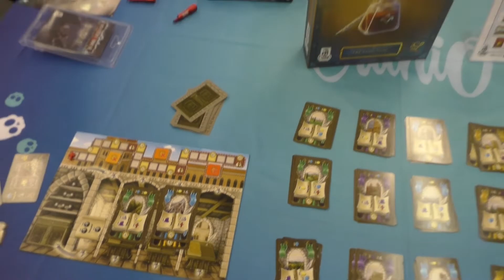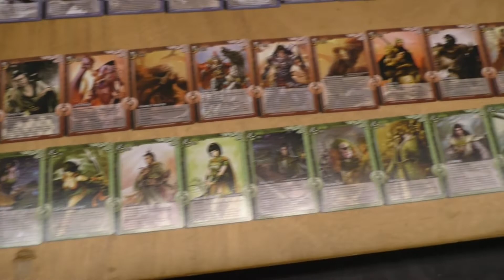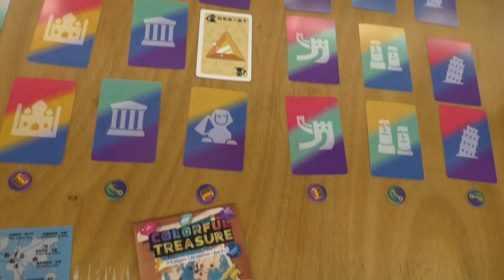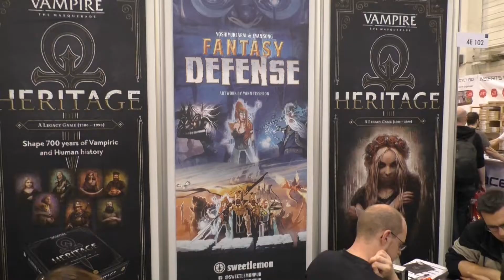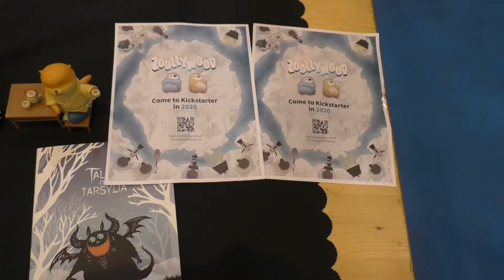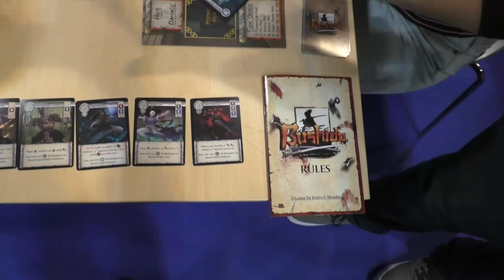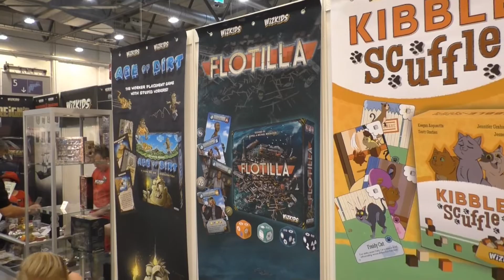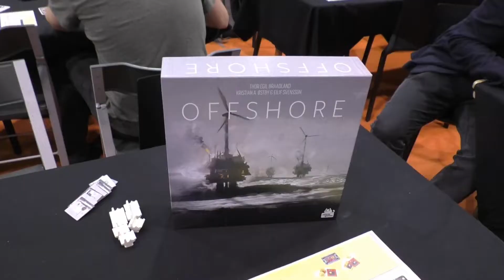Essen 2019 - Impressions - Final Video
Das letzte Video von der Spiel 2019 . viel Spaß.